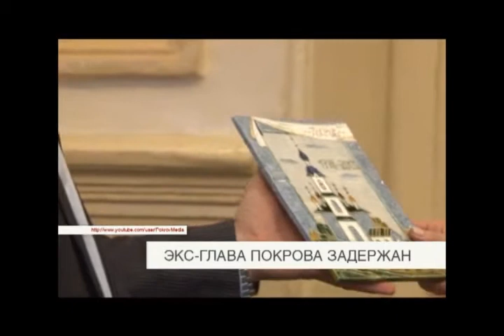Экс-глава Покрова задержан